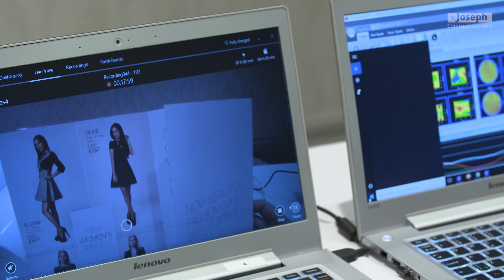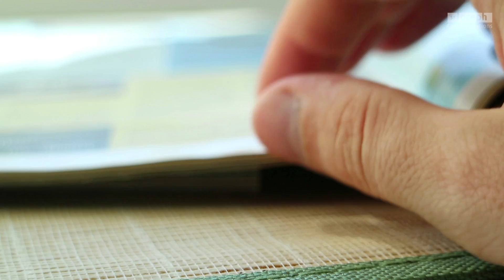Cup of Jo - Neuromarketing: Your Brain on Advertising featuring Elissa Moses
Episode 7 of our Cup of Jo video series features our CMO Michael Chase having a caffeinated conversation with Elissa Moses, CEO of Ipsos Neuro and Behavioral Science Centre of Excellence. In this video, Elissa discusses the science of neuromarketing and how the brain engages with physical and digital channels.